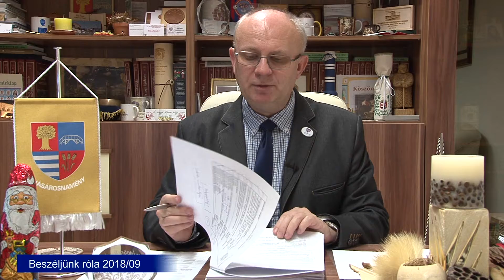Beszéljünk róla 2018 09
Beszéljünk róla 2018/09: Filep Sándor polgármester tájékoztatója